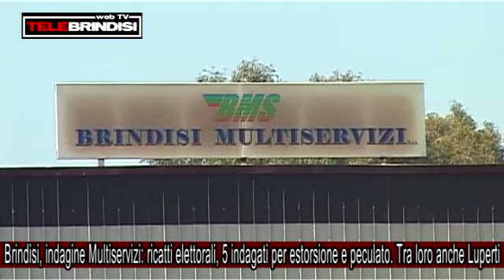Brindisi, indagine Multiservizi: ricatti elettorali, 5 indagati per estorsione e peculato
Ricatti elettorali lo scorso giugno, sia nella prima tornata elettorale che durante il periodo del ballottaggio tra l'attuale sindaca Angela Carluccio e l'allora candidato alla poltrona di primo cittadino Nando Marino. L'indagine Multiservizi condotta dalla Digos di Brindisi è stata prorogata, secondo indiscrezioni proprio in riferimento a questi fatti e ha portato alla notifica degli avvisi di garanzia all'ex assessore all'urbanistica Pasquale Luperti, oggi capogruppo dei coerenti e a cinque dipendenti della partecipata Daniele Pietanza  responsabile della gestione del personale della Multiservizi e che in quei giorni subì una aggressione denunciata alla Digos. Avvisi anche per i dipendenti Carlo Zuccaro e Nicola Iacobazzi, oltre all’ imprenditore, Antonio Sirio, cognato di Pietanza. Gli indagati sarebbero accusati di estorsione, reato che si sarebbe consumati al momento del pagamento degli stipendi e peculato, reato legato all’utilizzo dei mezzi della società e sulla fatturazioni per alcuni lavori svolti dalla Multiservizi. Un fascicolo enorme quello relativo alle indagini sulla partecipata, con documenti recuperati dalla Digos direttamente negli uffici dell'azienda fino alla settimana scorsa, su richiesta del pubblico ministero titolare dell'indagine Giuseppe De Nozza. Ora gli indagati avvisati assistiti dai loro legali che dovranno nominare a breve, avranno la facoltà di chiedere di essere ascoltati o presentare memorie per la propria difesa